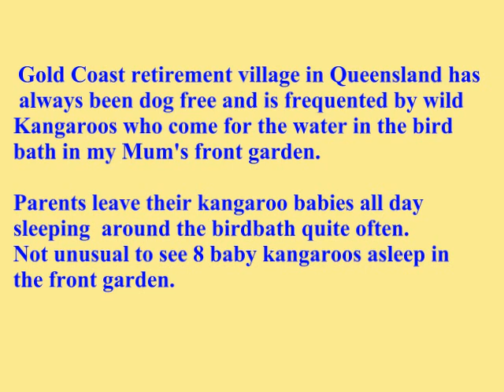Wild Kangaroos frequent Retirement Village Queensland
Dog free retirement village has much wildlife.